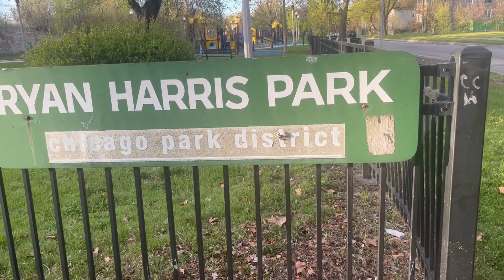The Brutal Rape & Murder of Ryan Harris | Chicago Summer 98'